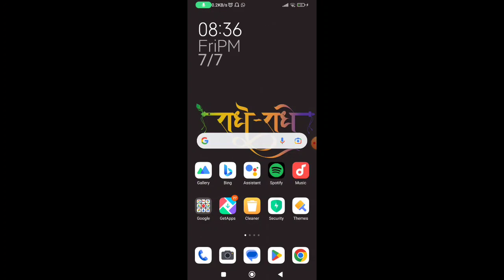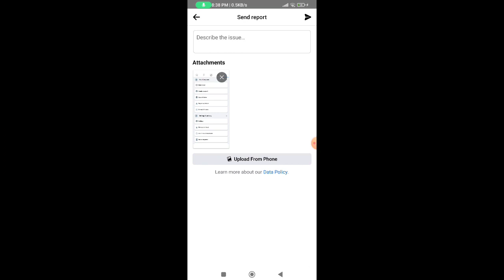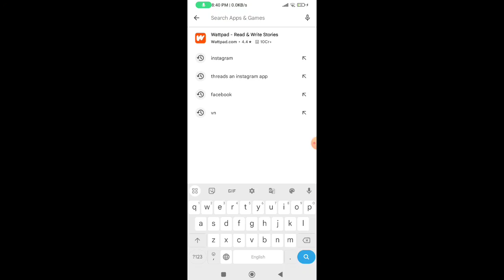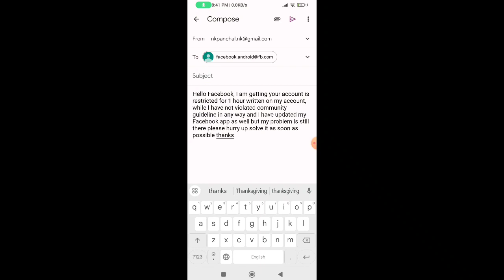Your account is restricted for 1 hour problem solution ! How to fix facebook restricted problem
2.facebook Your account is restricted for 1 hour problem solution ?
4.your account activity didn't follow our community standards problem solution ?